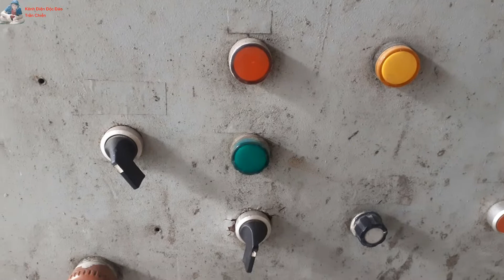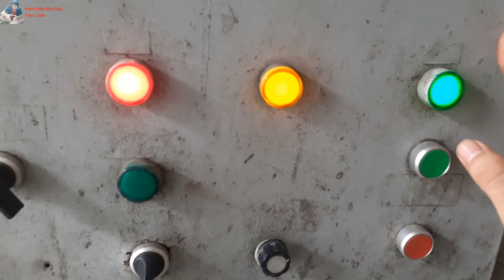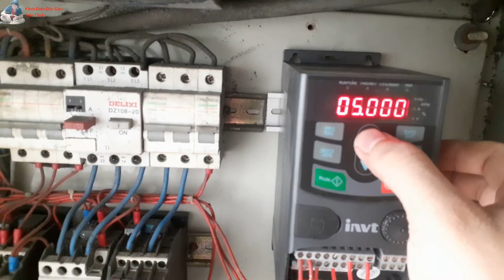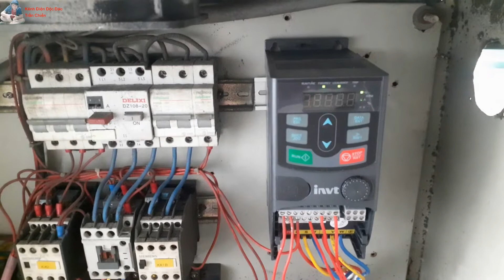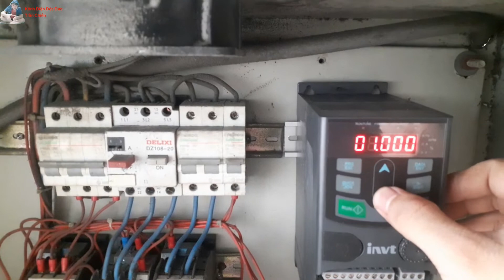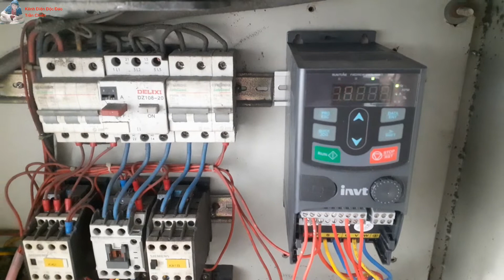cài on delay timer và off delay timer trên biến tần invt gd20 | Kênh Điện Độc Đáo - Trần Chiến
Đây sẽ là một trong những video nhỏ về vấn đề cài đặt biến tần invt gd20 cụ thể là hướng dẫn cài thời gian on - off delay timer cho ngõ ra tác động S1 của biến tần nhé mọi người.